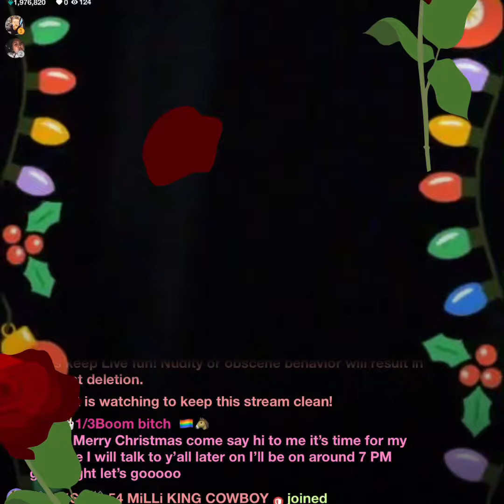XMAS in SLUSHLAND